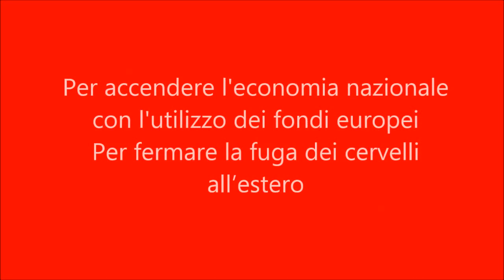Elezioni Europee 2014. Perchè votare ADRIANO REDLER?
ADRIANO REDLER
ELEZIONI EUROPEE 25 MAGGIO 2014
Candidato per Forza Italia
Lazio, Marche,Toscana,Umbria

Perchè votare ADRIANO REDLER?Per accendere l'economia nazionale con l'utilizzo dei fondi europei
Per fermare la fuga dei cervelli all'estero.
Il Prof. Redler afferma durante l'intervista che: "Il popolo italiano è un popolo fantasioso, intelligente, creativo. Bisogna raccogliere i fondi europei per accendere la speranza e dare concrete possibilità di lavoro. Nel prossimo quinquennio saranno stanziati dalla comunità europea 139 miliardi di euro, non bisogna perdere questa opportunità. E' l'ultima." E' preoccupato per la fuga dei migliori cervelli all'estero. Bisogna fermare questa emorragia.
Ecco una ragione più che valida per votare ADRIANO REDLER in Forza Italia. Un programma mirato, specifico, lucido. Il Prof. Redler ha dimostrato nel tempo di essere davvero vicino ai giovani. Agli studenti che lui conosce bene. Vi ha trascorso una intera vita con loro. Vorrebbe passare loro le sue opportunità avute in tempi in cui non c'era questa crisi. Bisogna crederci e non mollare mai. Se hai un sogno. Una Mission.

Io dico al momento del voto di segnare un solo nome, non tre. Ci sarebbe poi una lotta intestina. Finiamola di fare guerre. Usiamo la prevenzione. Scegliamo un candidato e seguiamolo fino in fondo. Non ci si può tenere da più rami. questo lo fa chi vuole essere sempre tra la rosa dei vincitori e saltare sul loro carro. Poi tante le variabili per vincere o non vincere, Spesso sono le infrastrutture che cedono. Che si rilassano. Bisogna essere "macchine da guerra" pcon strategie, giusti collaboratori e avere cento occhi. Solo l'occhio vigile del padrone fa andare la barca... Fidarsi è una bellisima cosa, ma la vita ci insegna che bisogna sempre vigilare. Le talpe sono diffuse, anche in città. Anche nel centro per eccellenza.